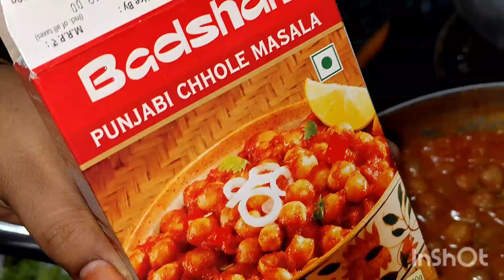Restaurant style chole మసాలా చిన్న tip తో different flavor and taste తో మీకోసం